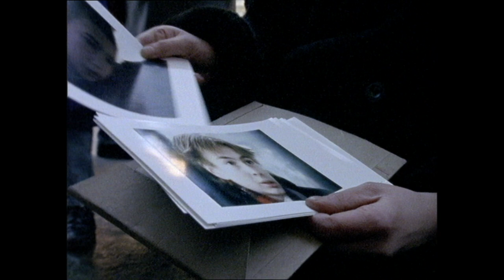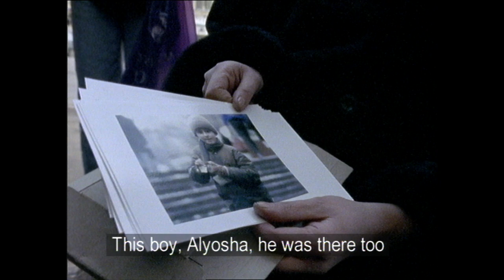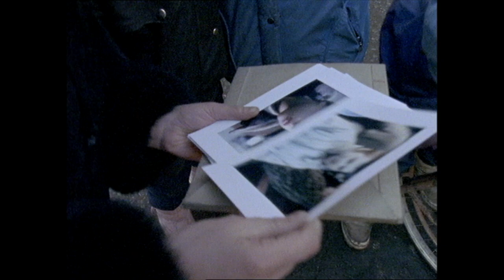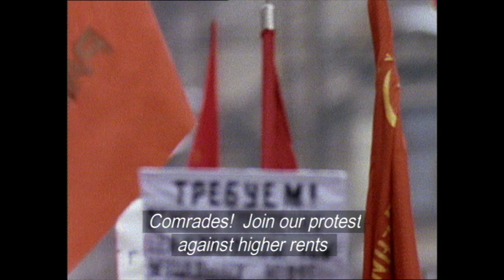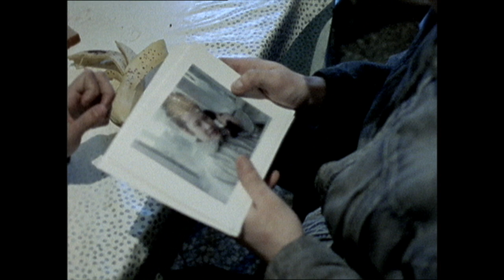MOTHER RUSSIA'S CHILDREN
MOTHER RUSSIA’S CHILDREN was filmed in St Petersburg during the winter of 1991 and reveals the chaotic and desperate lives of the city’s street kids; a product of the collapse of the Soviet economy and the arrival of capitalism to a country totally unprepared for radical change.

Director: Tom Roberts
Producers: Liana Pomerantseva
October Films for Channel 4.